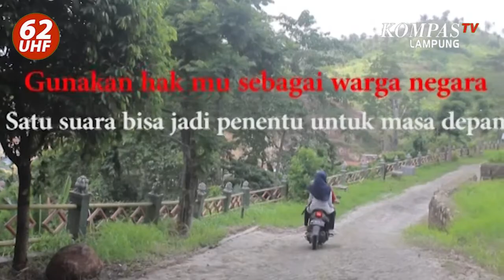PENTINGNYA PEMILU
Ide cerita: kisah ini menceritakan tentang seorang pemuda yang tidak ingin mengikuti pemilu
Sinopsis :Pada suatu hari yang cerah seorang pemudi yang bernama nisa berusia 17 tahun bersiap-siap untuk berangkat dari rumahnya untuk menggunakan hak pilihnya pada pemilu. Saat dijalan nisa menghampiri hardian. Dan nisa mengajak hardian ke TPS.